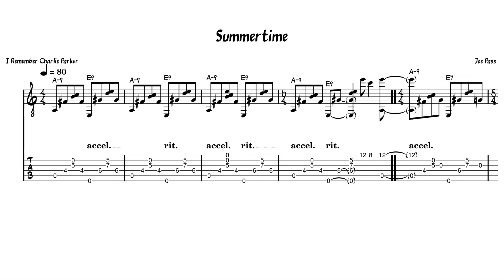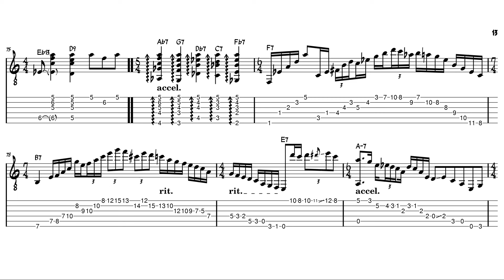Joe Pass - Summertime (Transcription)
My transcription of "Summertime" from his album "I Remember Charlie Parker" (1979).